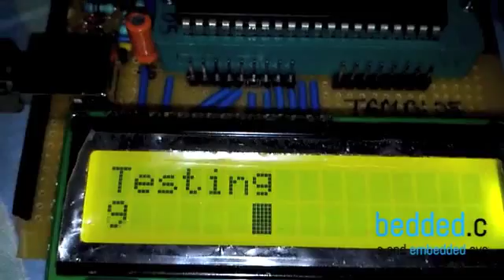Serial Peripheral Interface - SPI duplex communication between two AVR microcontrollers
This video demonstrates the use of Serial Peripheral Interface (SPI) of AVR microcontrollers. This video is posted in order to support the SPI tutorial on maxEmbedded.com. Please read the full article here:

Video made by Yash Tambi for maxEmbedded.com